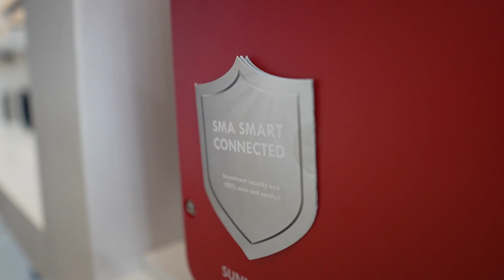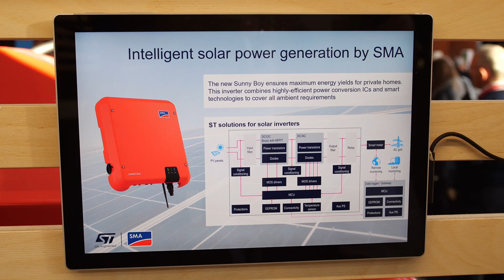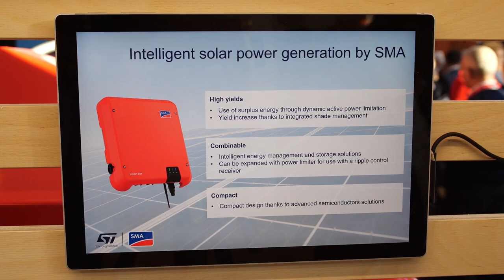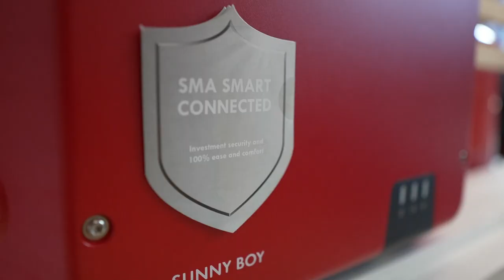SiC - powering the future of solar innovation